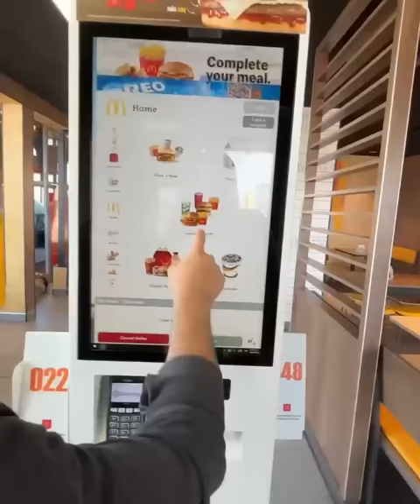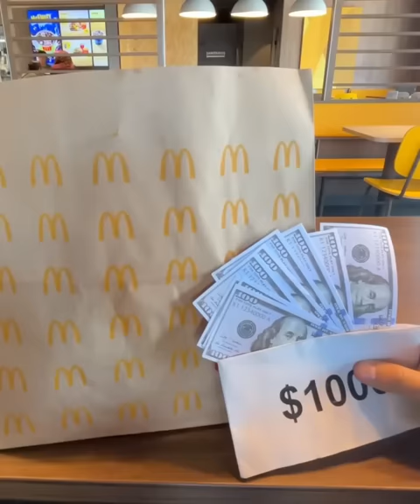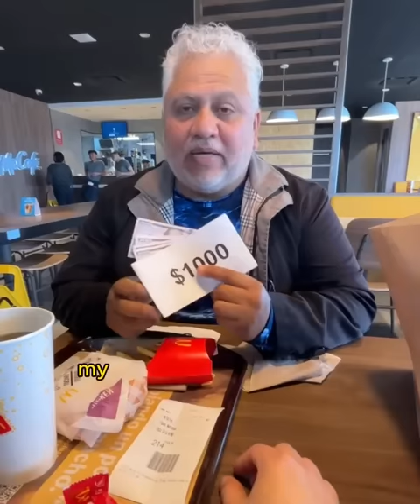Rich man helps alcoholic man get a job after his wife cheated on him 😭